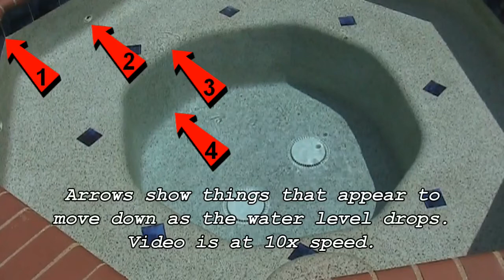Optical Illusion while Draining Spa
This is not trick photography, it's just an optical illusion as the water level changes.  The tile joint (#1) and the jet (#2) move slowly.  The bottom is much more dramatic.  Actual time was about 11 minutes.